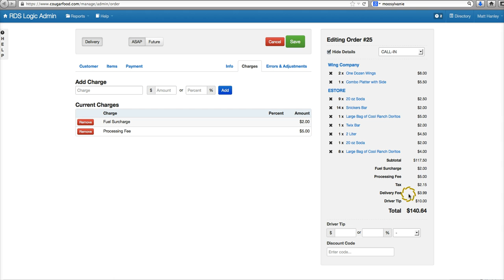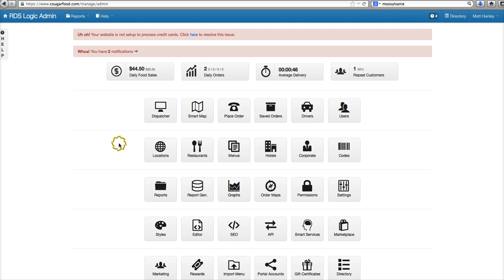What is an Additional Charge?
If you create an additional charge?  Where does it go in the software?  BigTree Solutions makes web software, RDS Logic, for the restaurant delivery service and online ordering portal industry.